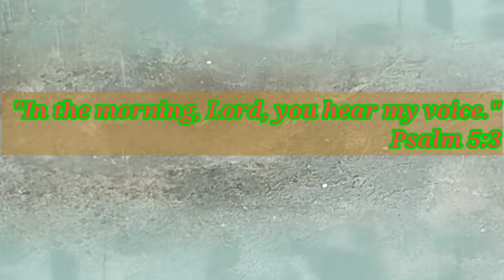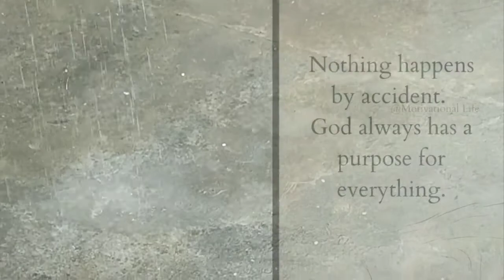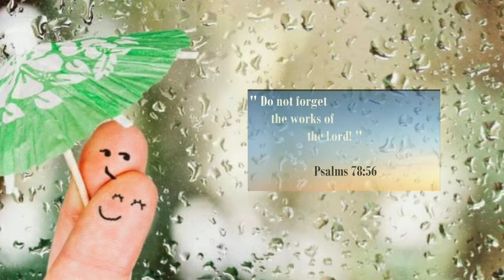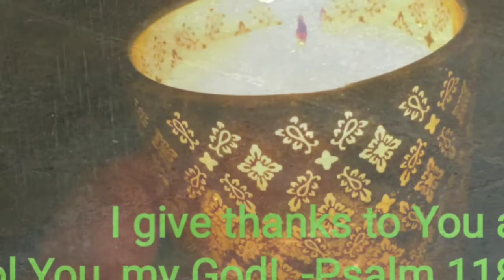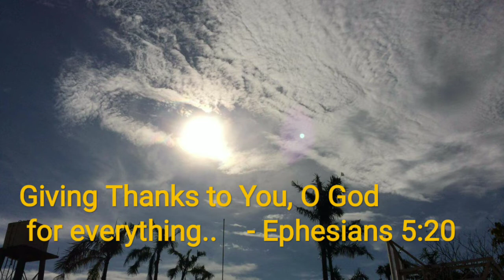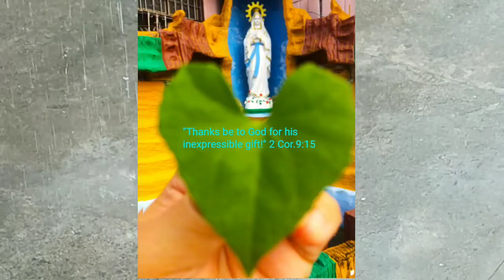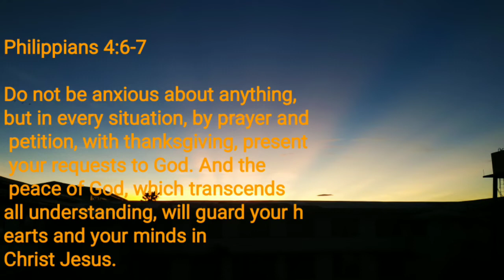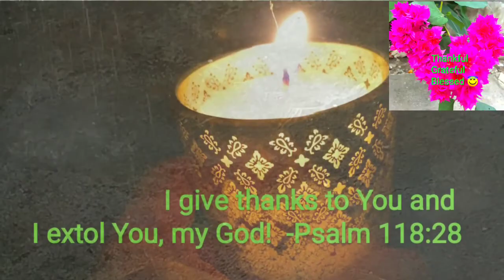Relaxing music with 🌧️ background and inspiring Bible quotes.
soothe music to refresh your soul.
relaxing piano instrumental music with Bible quotes.
healing music with Bible verses.
consoling music and Bible quotes